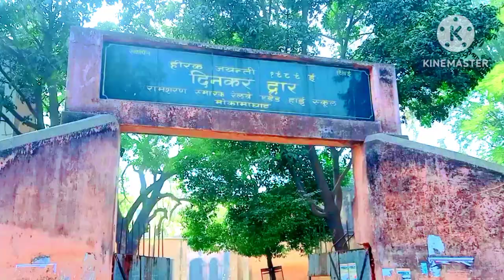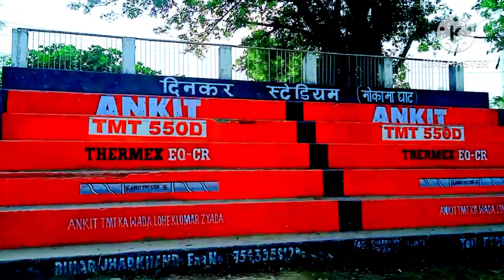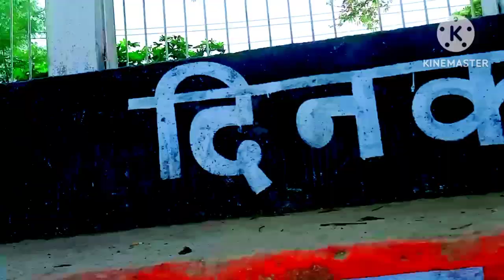My First Vlog Ramdhari Singh Dinkar ji par 🇮🇳🇮🇳🇮🇳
My First Vlog Ramdhari Singh Dinkar ji par and school par Ramdhari Singh Dinkar ji Bharat ke rashtri Kavi hai